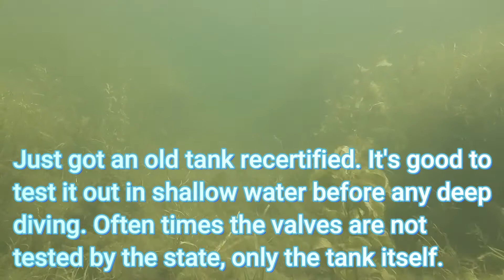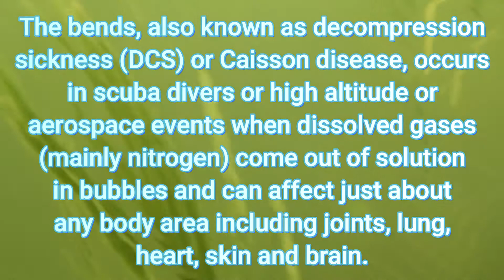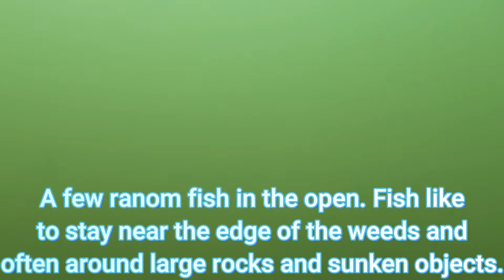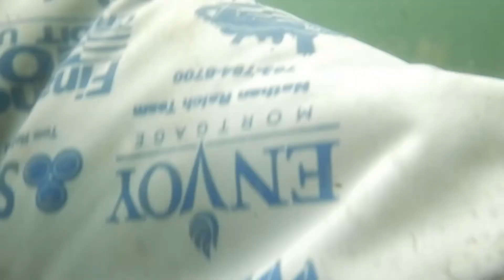Scuba Diving. Testing refurbished equipment.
Got a tank re-certified, time to test it out. Make sure it is safe to use.